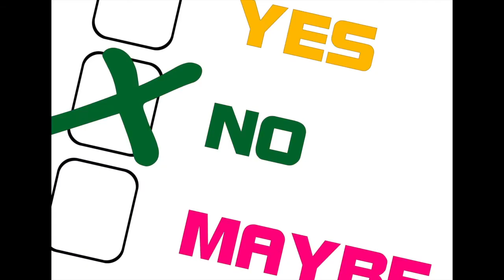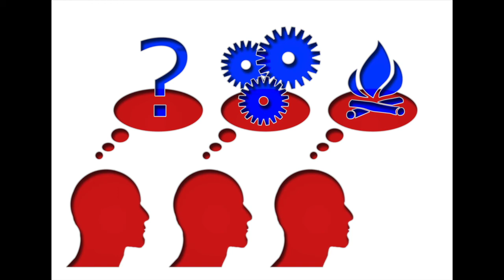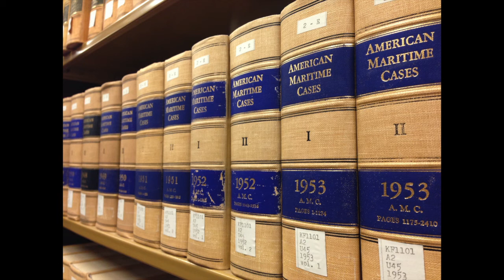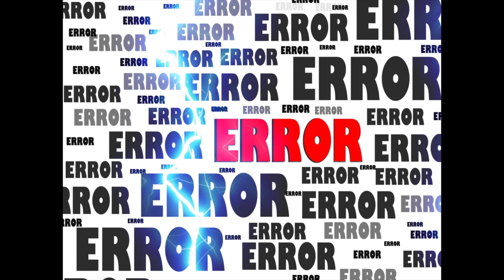VVN Ep. 3 - ChildHood Spanking Promotes Statist Violence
1Q5EBSzm4Q1dkJ5uJuV37fgoNTVGnTaT3E